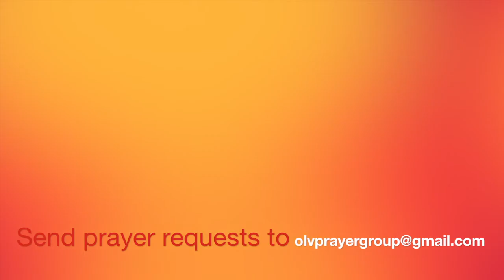St. Thomas the apostle, July 3, Daily Saint, My Lord and my God, Patron saint of India